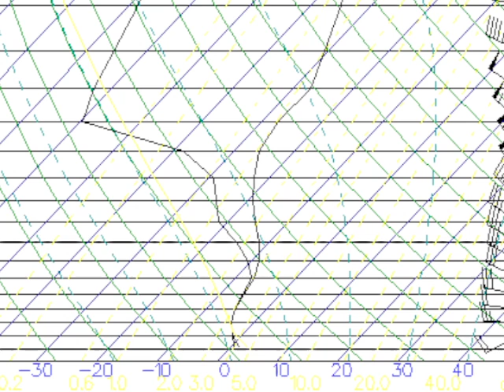November 27 Weather Xtreme Video